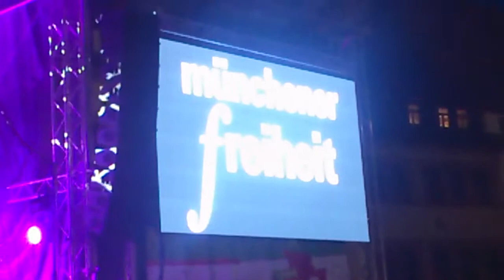Münchener Freiheit @ Bergstadtfest Freiberg (1/4)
Münchener Freiheit - Liebe auf den ersten Blick (live)